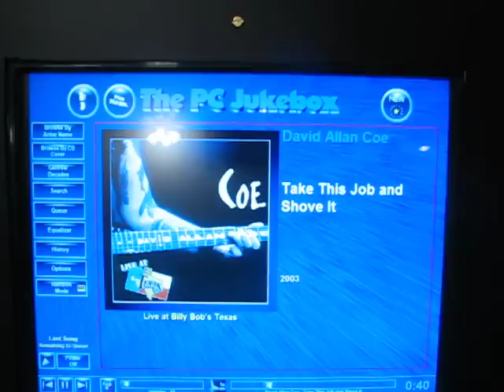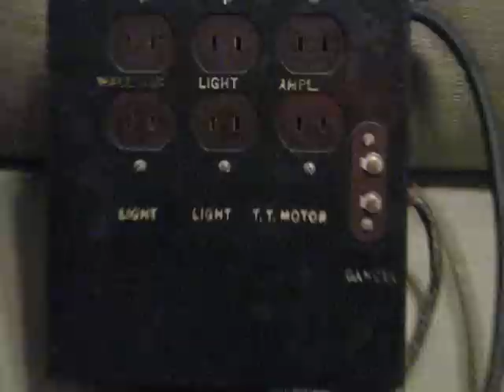Art's 1948 AMI Rowe Model B Jukebox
Art's 1948 AMI Rowe jukebox that I cinverted into a digital jukebox with a 15" touchscreen and a computer loaded with the program PC Jukebox 8.1.9